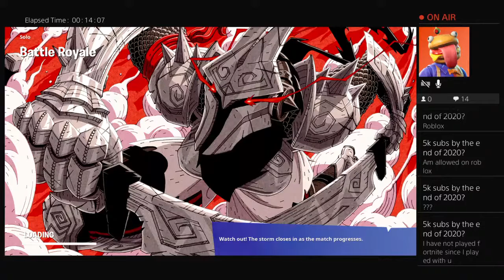Peely is naked